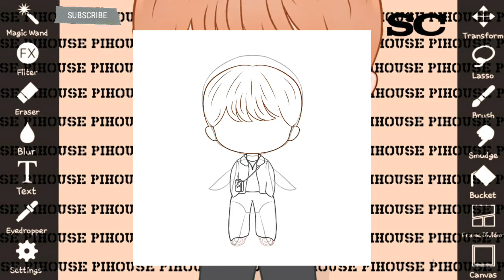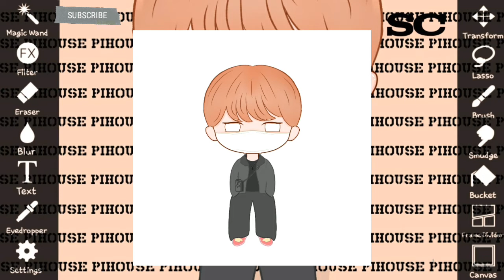Jongkey Chibi SPEED PAINTING_ Supreme Creation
Hi there! I am Supreme and I love exploring.
I am not good but I will do my best to show you the best that I can.

Words cannot explain how grateful I am for your kindness and generosity.

If you have any suggestion you can Dm me or Email in any sites below. Thank you.

LINKS OF MY SITES